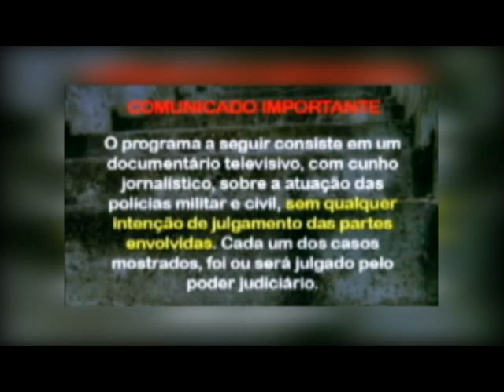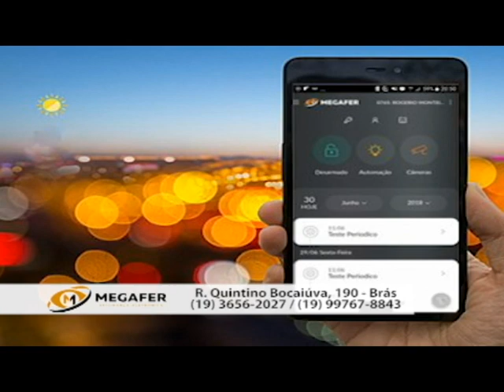ÔNIBUS DESGOVERNADO QUE FERIU 18 PESSOAS EM DIVINOLÂNDIA É DESTAQUE NO PLANTAO POLICIAL - 23/07/2020